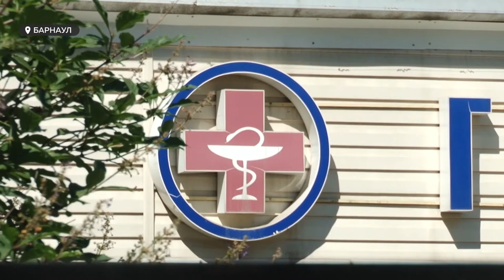Не рано ли? На Алтае готовятся к первому этапу снятия ограничений в связи с коронавирусом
Уже после того, как было принято решение по переходу к первому этапу снятия ограничений, статистика по заболеваемости коронавирусом  в Алтайском крае вновь выросла. Сегодня выявлен 71 заболевший. Не рано ли ограничения сняли, обязательно ли  все еще соблюдать масочный режим?